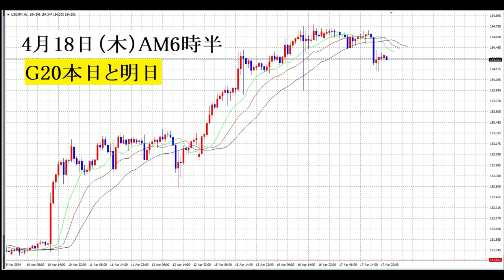【FX】G20始まる。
「件名：速稼塾（あなたのお名前）」